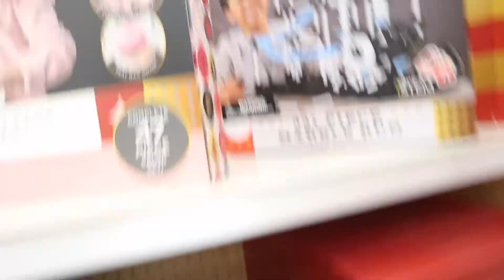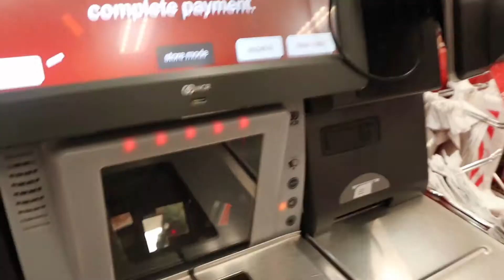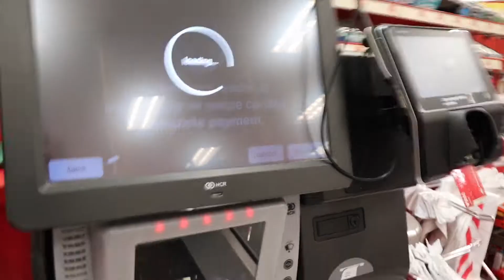VLOGMAS DAY 19- SECRET SANTA SHOPPING AND GIFT WRAPPING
Hey MT Nester's! We decided to take a break from doing vlogmas and we will be completing 20 day instead of 25. Anyway, we really hope you enjoy today's video. Don't forget to tune in tomorrow when MT Nest GIVES BACK!

About this video:

Camera: Canon EOS M100
Editing: iMovie (on iPhone X)
Vlog music: Dancing with Gong and Shang by Wang Leehom (iMovie audio)
Thumbnails: Canva